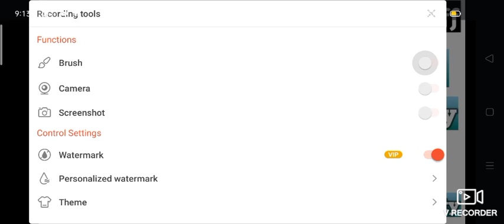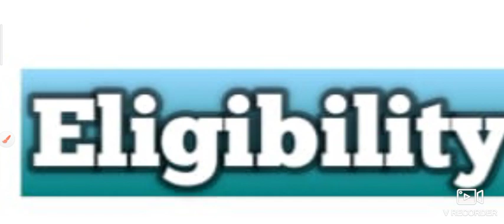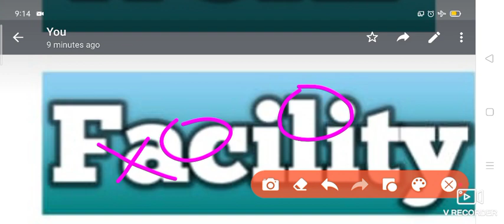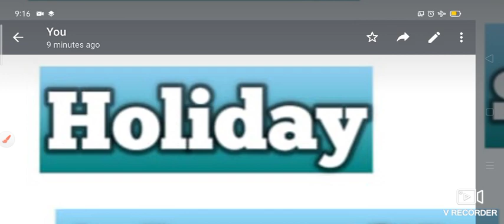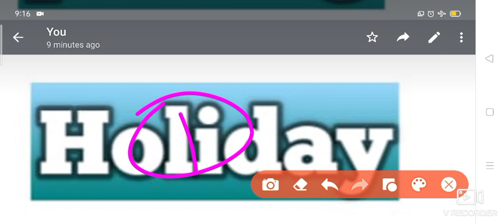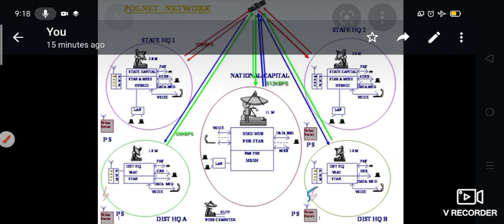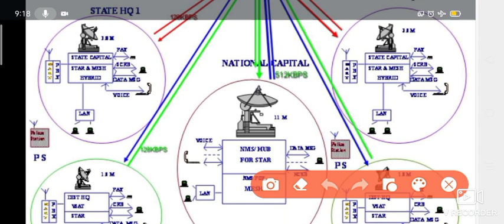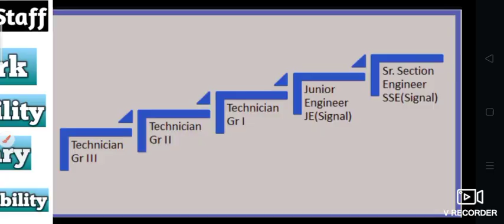UP Police Radio Cadre Workshop Staff Requirements job profile, work, facility,holiday, promotion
24hrs Study centre 📚✍️✍️